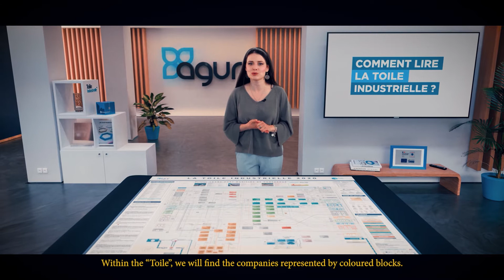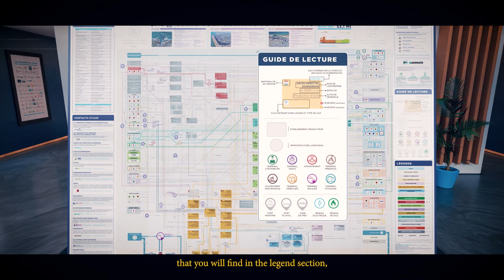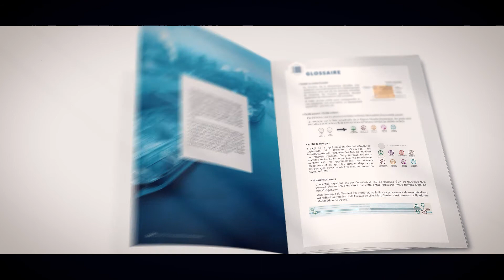LA TOILE INDUSTRIELLE - AGUR (English subs)